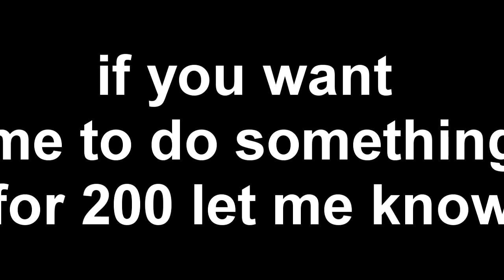200 subs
cookies for all :)